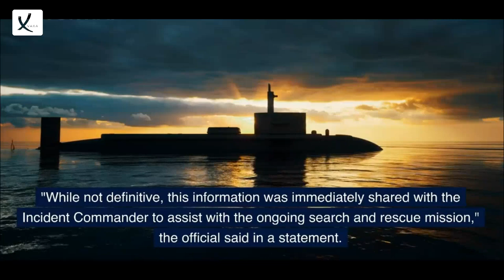With A Top-Secret Acoustic System, The US Navy Discovered The Titan Sub Implosion - VAXA Post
With A Top-Secret Acoustic System, The US Navy Discovered The Titan Sub Implosion The Day The Vessel Vanished - VAXA Post